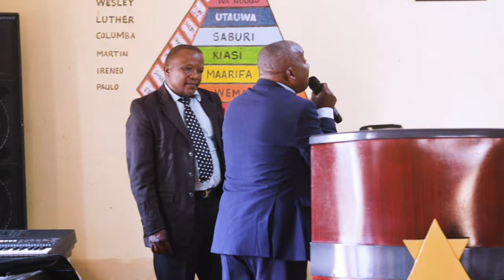24-1027 Kuweka Jiwe La Msingi _ Pastor Helatano｜Tunduma Church 🇹🇿